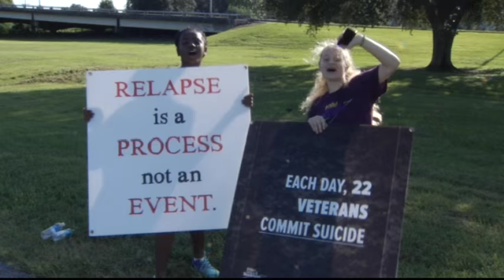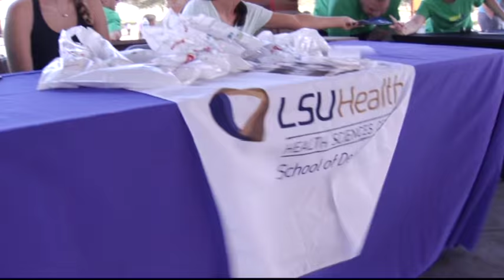VTS 01 1